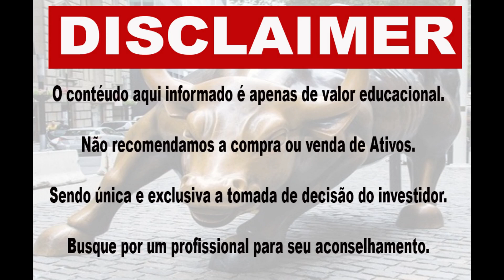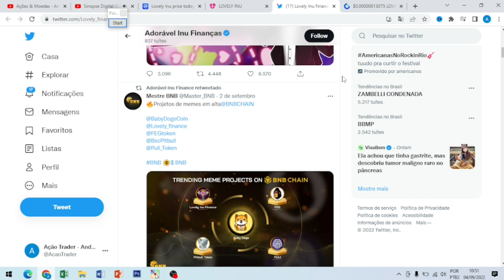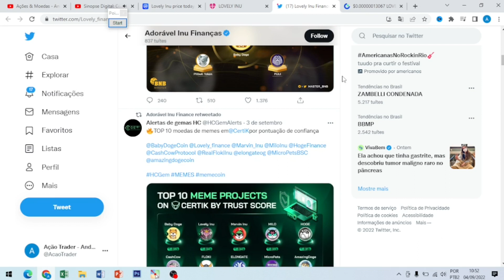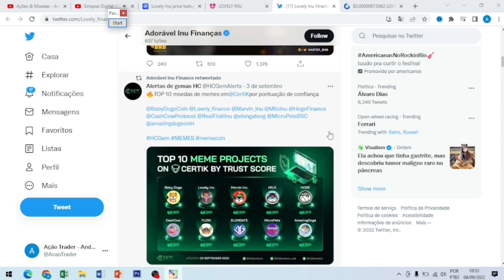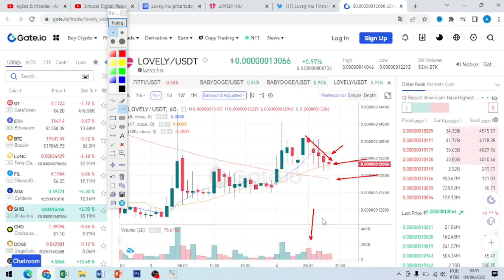💥 LOVELY INU HOJE O QUE QUEREMOS VER 💥🕵💥